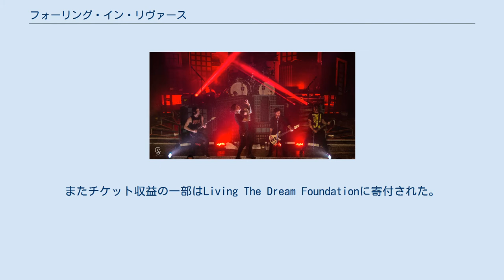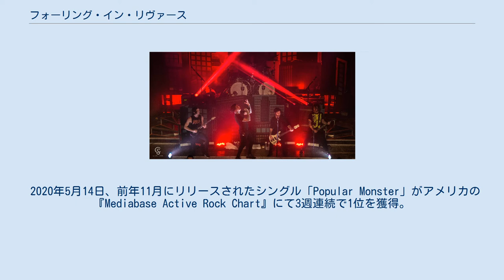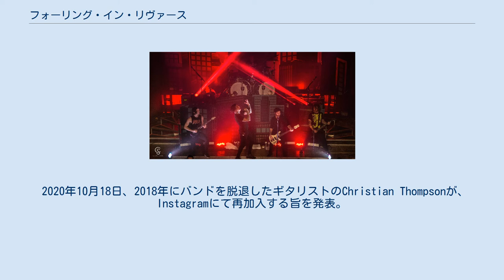フォーリング・イン・リヴァース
フォーリング・イン・リヴァース (Falling In Reverse)とは、アメリカ合衆国, ラスベガスにて結成されたポスト・ハードコアバンドである。
 ロックを中心にポストハードコアやポップパンクなどの曲が多く、その他にメタルコア・スクリーモ・エモなどもある。
Escape the FateのヴォーカルだったRonnie Radkeが結成したバンド。
ちなみに、ヴォーカルのRonnieは、警察沙汰の不祥事（射殺事件に関与）を起こして、Escape the Fateをクビになった。
 2013年9月10日 Falling In Reverseは、ファンの為に「Unplugged & Uncensored Tour」をこの秋に行うと発表した。
またチケット収益の一部はLiving The Dream Foundationに寄付された。
 2020年2月15日、2011年リリースのアルバム『The Drug in Me Is You』が、アメリカでゴールドディスクを獲得した事を受け、表題曲である「The Drug in Me Is You」を現在のメンバーで再構築した「The Drug In Me Is Reimagined」として、配信シングルでリリースされた。
また、同日には同曲のミュージック・ビデオも公開された。
 2020年4月22日、ギタリストのDerek Jonesが逝去(享年35)。
死因は公表されていない。
 2020年5月14日、前年11月にリリースされたシングル「Popular Monster」がアメリカの『Mediabase Active Rock Chart』にて3週連続で1位を獲得。
また、YouTubeにおける再生回数が2000万回を超えた。
 2020年7月15日、2017年にリリースされたアルバム『Coming Home』のセッション時に作られたという未発表曲「Carry On」を配信シングルとしてリリース。
 2020年10月18日、2018年にバンドを脱退したギタリストのChristian Thompsonが、Instagramにて再加入する旨を発表。
 2021年2月13日、『The Drug In Me Is Yoy』収録曲である「I'm Not A Vampire」のセルフリメイクである、「I'm Not A Vampire (Revamped)」を配信シングルとしてリリース。
また、4月の16日と30日に、それぞれ異なるセットリストでライヴ・ストリーミング・コンサート『Live From The Unknown』を開催することも発表。